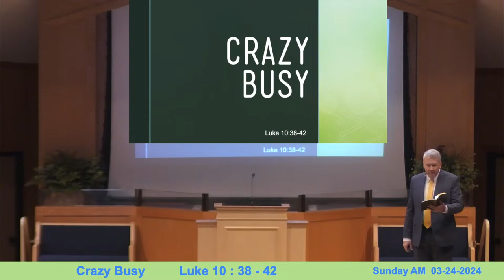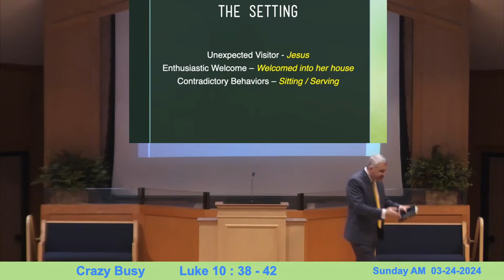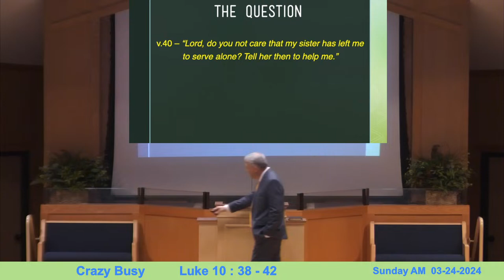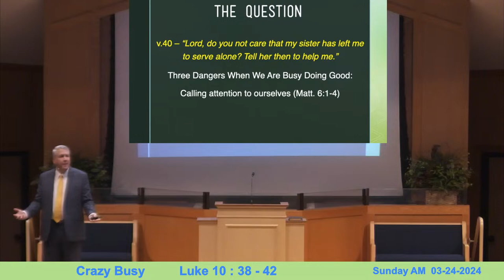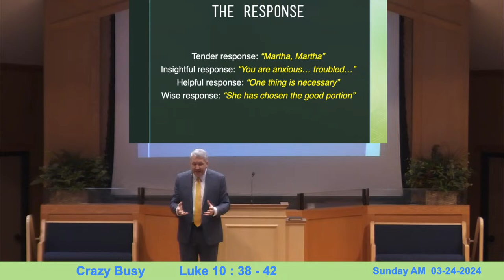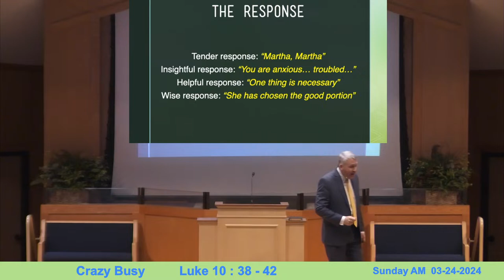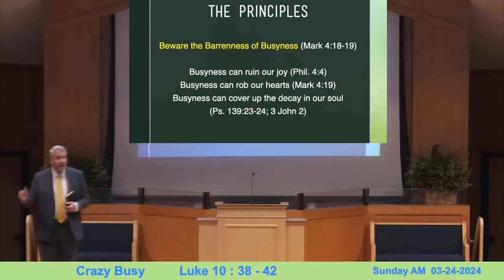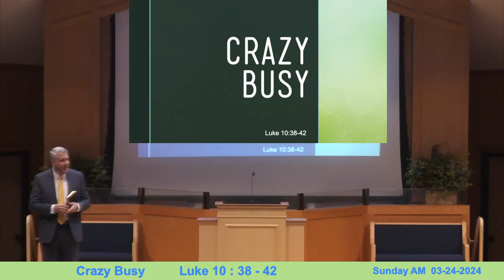3-24-24 | John Baker | Crazy Busy (Luke 10:38-42)